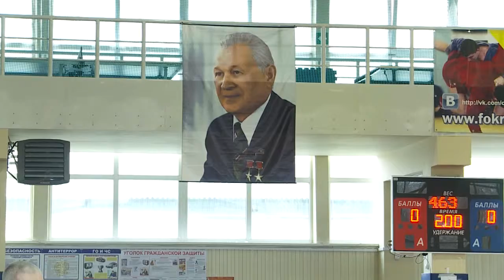ТУРНИР ПО САМБО ИМ. В. ЧЕЛОМЕЯ 15.04.19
Двести двадцать пять спортсменов приняли участие в 25-ом Всероссийском юношеском турнире по самбо, посвященном памяти академика Владимира Челомея. На ковёр выходили борцы из Москвы, Подмосковья и других городов.